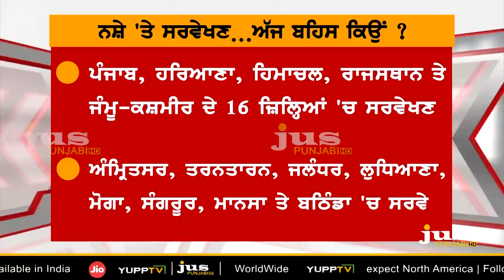Who All are Exposed With This Report on Drugs ? || To The Point || KP Singh || Jus Punjabi